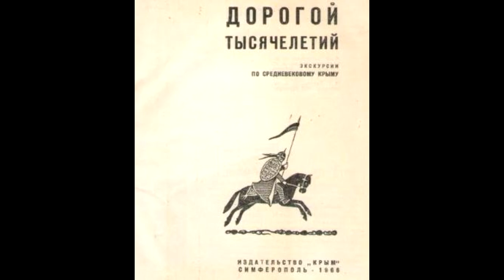Из Бахчисарая. Малое Садовое - Аромат. Крым - 2021.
Возвращаемся из Бахчисарая. Малое Садовое - Аромат. Май 2021. Слушаем главы из книги "Дорогой тысячелетий. Экскурсии по средневековому Крыму" (издательство "Крым", Симферополь, 1966). Средневековая Таврика - крымская "Готия". От Алушты до Ласпи. Таврика в период борьбы с хазарами.
0:26 - Сюиреньская крепость
1:45 - Куйбышево
6:12 - завод "Ароматный"
8:01- Голубинка
9:49 - Аромат